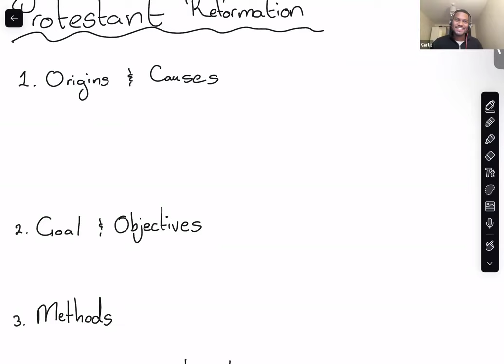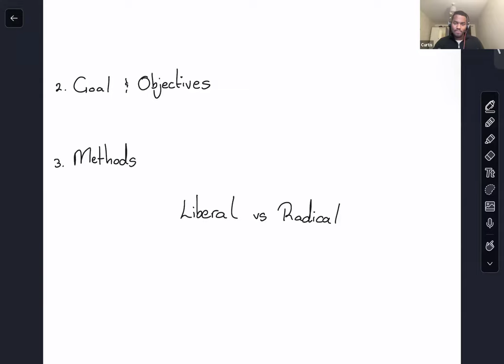2.) Liberation Through Integration? - Part 2 | Curtis Robinson (27.04.2024)